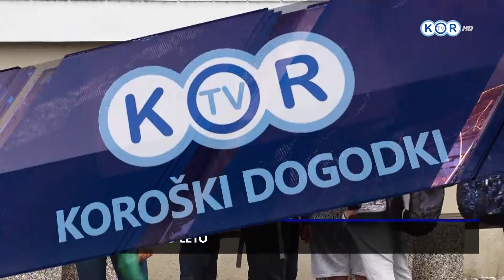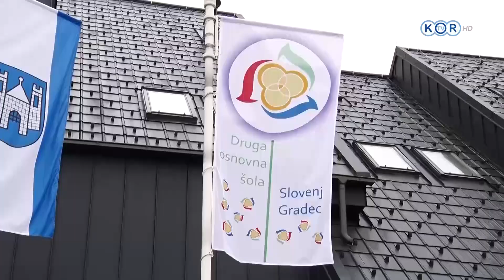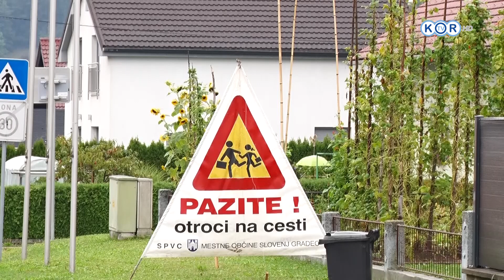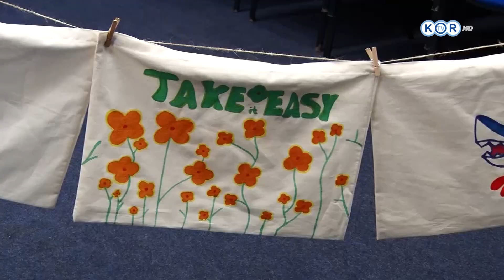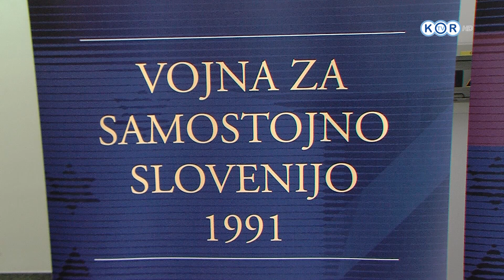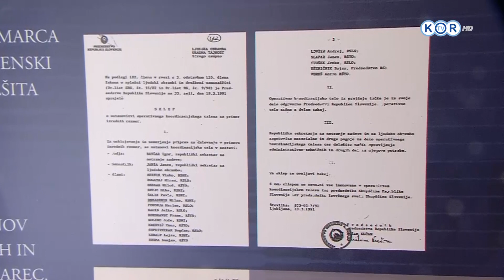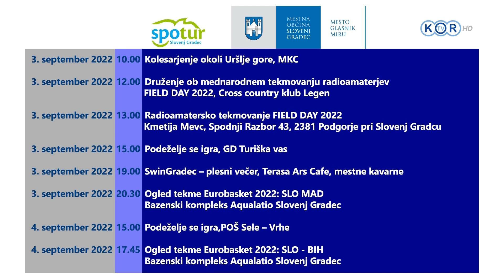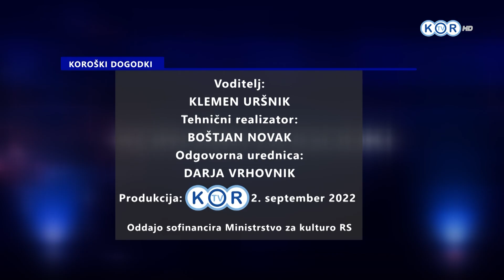KOROŠKI DOGODKI, 2. september 2022